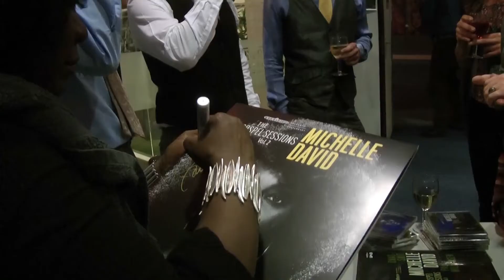Michelle David & The Gospel Sessions in De Gashouder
In De Wereld Draait Door hadden ze maar één minuutje. In De Gashouder kregen ze alle ruimte: geniet van deze rake, stuwende en zeer gedreven versie van Soldier, door Michelle David & The Gospel Sessions!